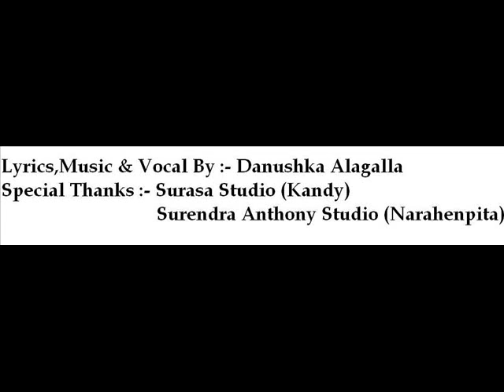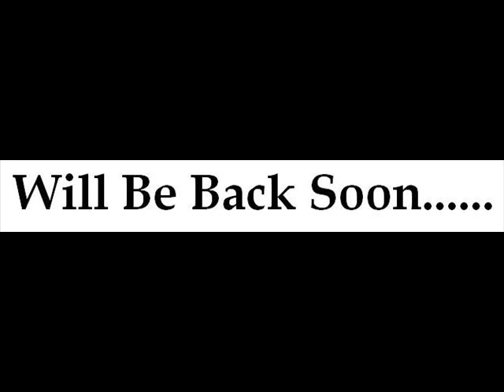Tharuwak Venawanam... Danushka Alagalla